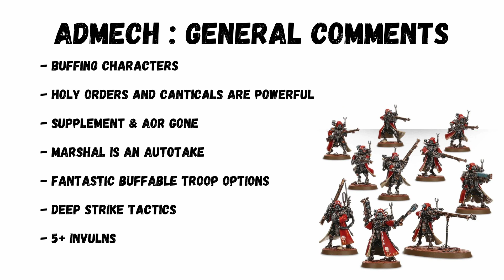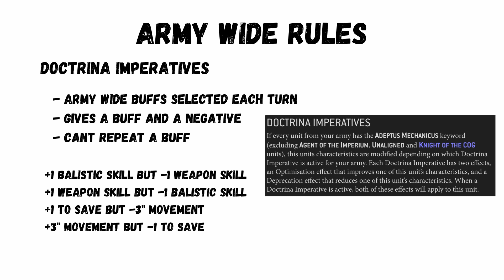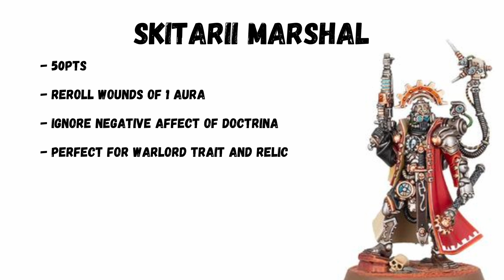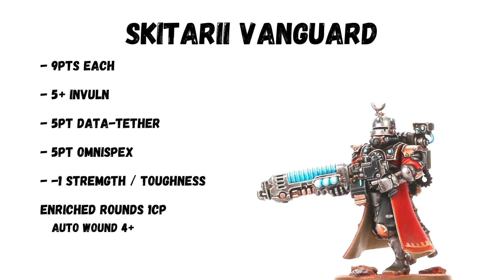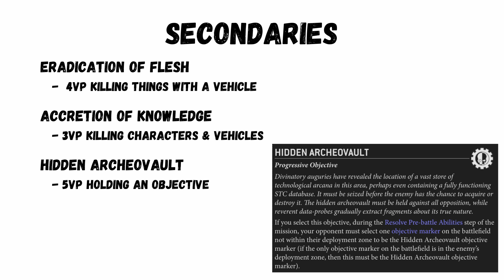40k's Most Underrated Army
Admech seem to be the most underrated faction in Warhammer 40k at the moment and I don't understand.

Contents
0:00 Underrated Admech
0:35 General Comments
1:06 Army Rules
2:05 Best Units
4:30 Secondaries